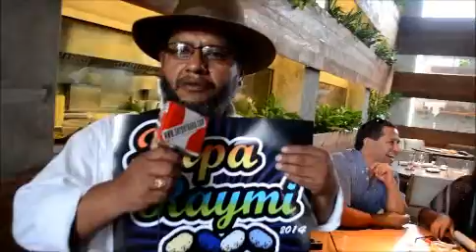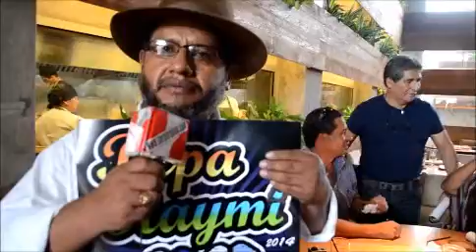Evento Papa Raymi 2014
Serperuano.com